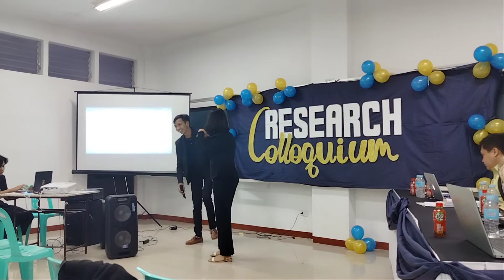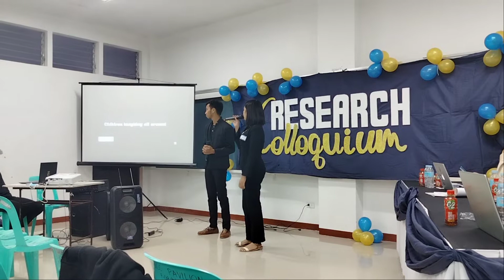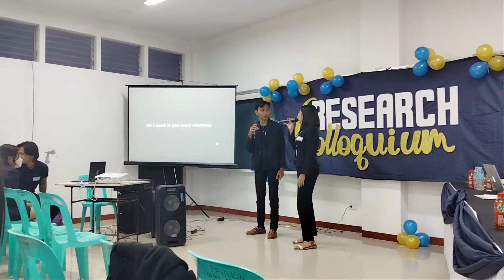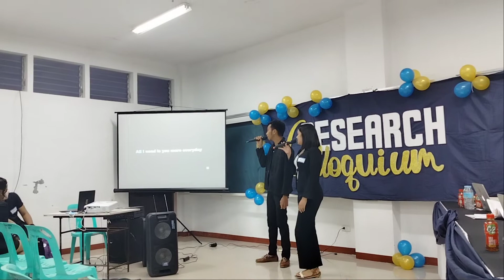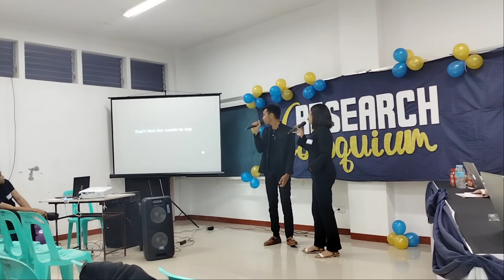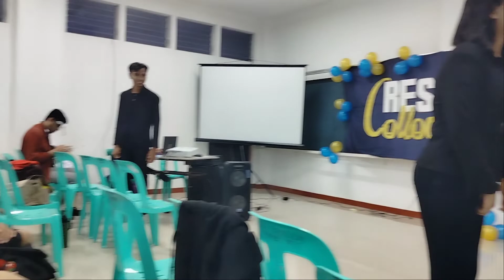EE Research Colloquium 2022 - Intermission number part 1